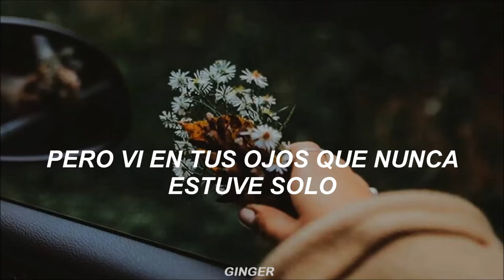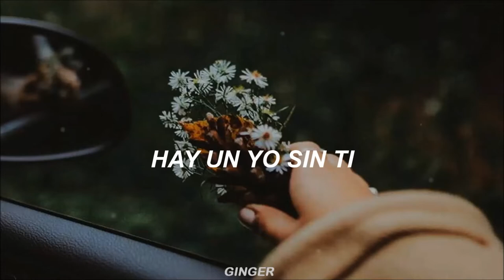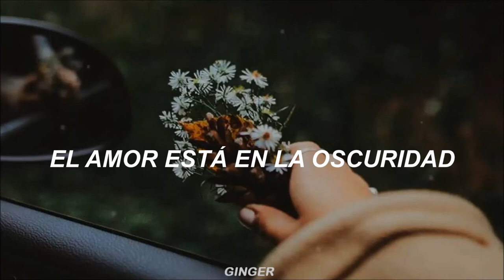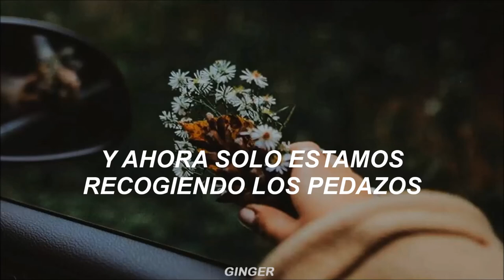Sleeping Wolf - The Wreck of our Hearts (Subtitulado al Español)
Lyrics:

We were drifting all night
Losing hold of the light
But i saw in your eyes
I was never alone
Even when it got hard
When the shore was too far
Even there your arms
I've always been home

Ooooooooooo...

So sing while we're falling apart
I'll take you dancing
We lived through the wreck of our hearts
And now we're
Just picking up the pieces
Learning how to see when
Love is in the dark

There's a cold empty room
There's a windowless view
There's a me without you
But that's not where i belong
Through the waves of the deep
And the storms of the sea
I have you and you me
We're not too far gone

Ooooooooooo...

Ooooooooooo...

Ooooooooooo...